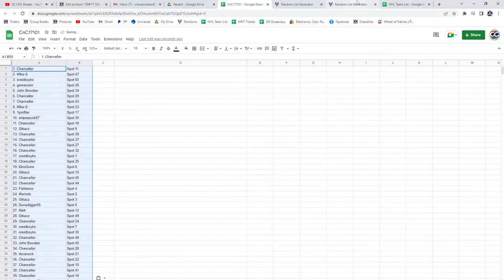Orr Auto Hockey Chancer Break - C&C GB #17,101